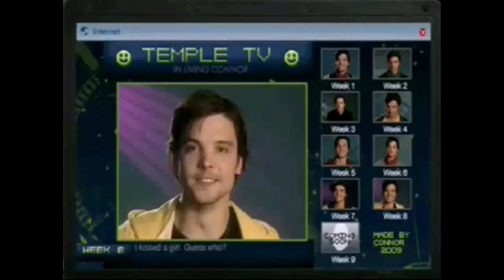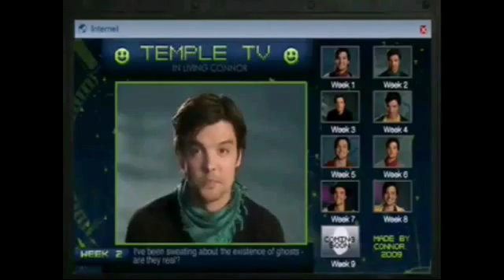Andrew lee potts